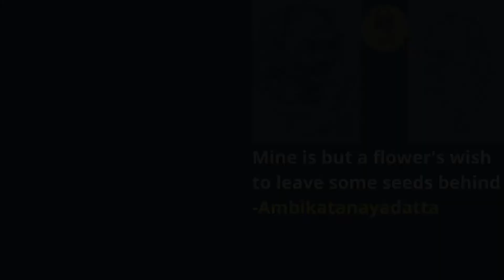ನಿರ್ಮಲಾ ಬಟ್ಟಲ | ಹಕ್ಕಿ ಹಾರುತಿದೆ ನೋಡಿದಿರಾ | ಬೇಂದ್ರೆ ಕವಿತೆಯ ವಾಚನ | Hakki Harutide Nodidira | Bendre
Video Editor: Samanth